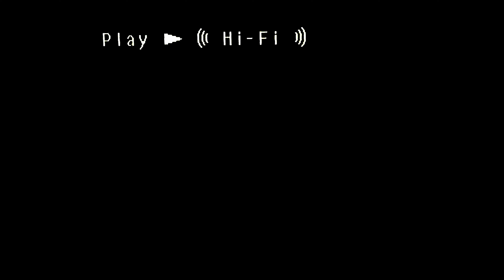The Disappearance of Jeannette Kamahele | Hitchhiker Murder Tapes #11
Jeannette Kamahele -- Missing Since: April 25, 1972
Hitchhike Murder Tapes - a mini Documentary series covering real life homicides taking place on the road.